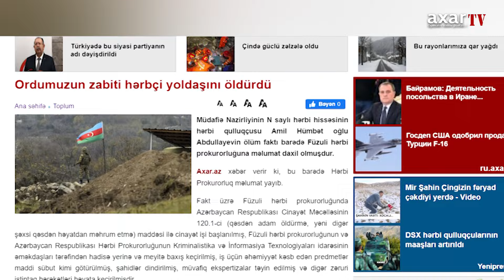Ordumuzun zabiti hərbçi yoldaşını öldürdü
Müdafiə Nazirliyinin N saylı hərbi hissəsinin hərbi qulluqçusu Amil Hümbət oğlu Abdullayevin ölüm faktı barədə Füzuli hərbi prokurorluğuna məlumat daxil olmuşdur.